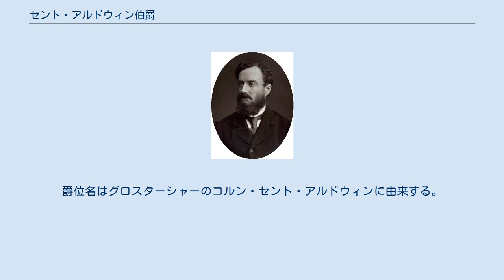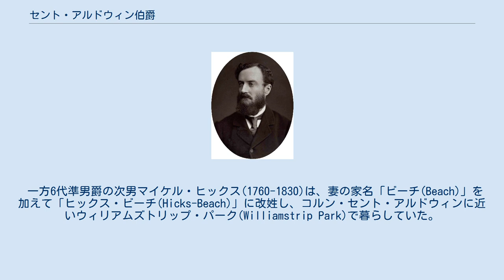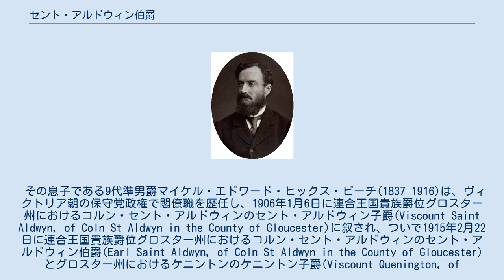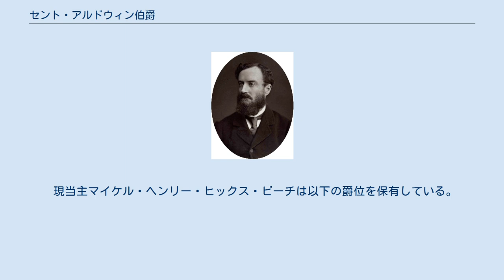セント・アルドウィン伯爵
セント・アルドウィン伯爵（Earl St Aldwyn）は、連合王国貴族の伯爵位。
1915年に保守党の政治家第9代準男爵マイケル・ヒックス・ビーチが叙されたのに始まる。
爵位名はグロスターシャーのコルン・セント・アルドウィンに由来する。
 初代セント・アルドウィン伯爵マイケル・エドワード・ヒックス・ビーチ イングランド女王エリザベス1世(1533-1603,在位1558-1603)の宰相初代バーリー男爵ウィリアム・セシル(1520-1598)の秘書だったマイケル・ヒックス(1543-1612)は、グロスターシャーのビーバーストンやエセックスのラックホルト(Ruckholt)の土地を購入し、1604年8月6日にイングランド王ジェームズ1世(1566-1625,在位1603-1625)によりナイトに叙された。
 彼の息子であるウィリアム・ヒックス(1596–1680)は、1619年7月21日にイングランド準男爵位の(グロスター州におけるビーバーストン城の)準男爵(Baronet "of Beverston Castle in the County of Gloucester")に叙せられ、ピューリタン革命前に3度にわたって庶民院議員に選出された。
 初代準男爵の死後、息子への継承が4代続いたが、4代準男爵ロバート・ヒックス(生年不詳-1768)には子供がなく、従兄弟にあたるジョン・バプティスト・ヒックス(生年不詳-1792)が5代準男爵を継承した。
しかし彼にも子供はなかったため、彼の死後には初代準男爵に遡っての分流であるハウ・ヒックス(1722–1801)が6代準男爵を継承した。
6代準男爵の死後はその息子ウィリアム・ヒックス(1754–1834)が7代準男爵を継承したが、彼にも男子がなかった。
 一方6代準男爵の次男マイケル・ヒックス(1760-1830)は、妻の家名「ビーチ(Beach)」を加えて「ヒックス・ビーチ(Hicks-Beach)」に改姓し、コルン・セント・アルドウィンに近いウィリアムズトリップ・パーク(Williamstrip Park)で暮らしていた。
このマイケルの孫にあたるマイケル・ヒックス・ヒックス・ビーチ(1809–1854)が7代準男爵の死後に8代準男爵を継承している。
 その息子である9代準男爵マイケル・エドワード・ヒックス・ビーチ(1837–1916)は、ヴィクトリア朝の保守党政権で閣僚職を歴任し、1906年1月6日に連合王国貴族爵位グロスター州におけるコルン・セント・アルドウィンのセント・アルドウィン子爵(Viscount Saint Aldwyn, of Coln St Aldwyn in the County of Gloucester)に叙され、ついで1915年2月22日に連合王国貴族爵位グロスター州におけるコルン・セント・アルドウィンのセント・アルドウィン伯爵(Earl Saint Aldwyn, of Coln St Aldwyn in the County of Gloucester)とグロスター州におけるケニントンのケニントン子爵(Viscount Quenington, of Quenington in the County of Gloucester)に叙せられた 彼の息子であるケニントン子爵(儀礼称号)マイケル・ヒュー・ヒックス・ビーチ(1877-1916)は、第一次世界大戦でエジプトで戦死したため、初代伯の死後にはケニントン子爵の遺児(つまり初代伯の孫)であるマイケル・ジョン・ヒックス・ビーチ(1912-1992)が爵位を継承した。
 2017年現在の当主はその息子である3代伯爵マイケル・ヘンリー・ヒックス・ビーチ(1950-)である。
 現当主マイケル・ヘンリー・ヒックス・ビーチは以下の爵位を保有している。